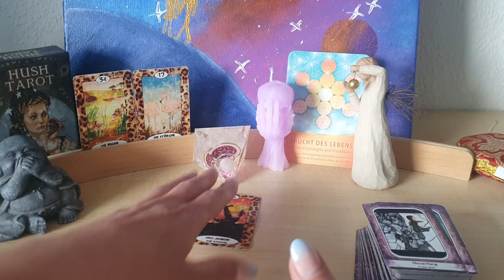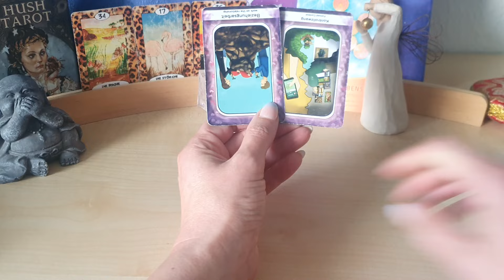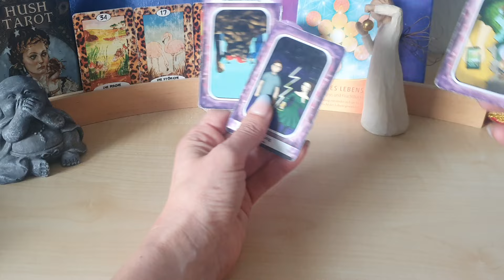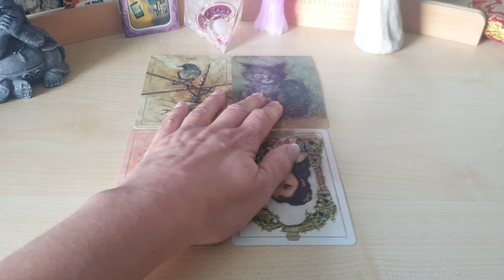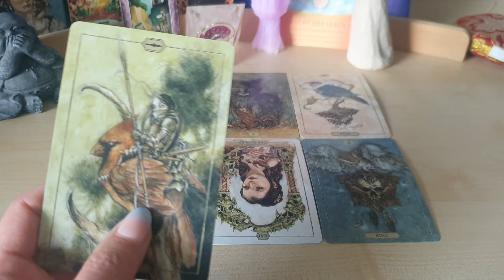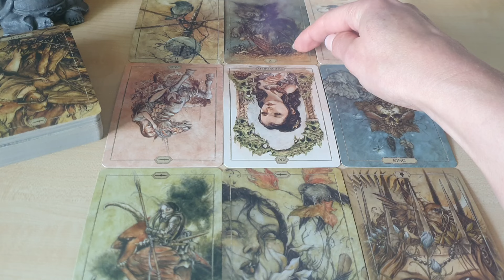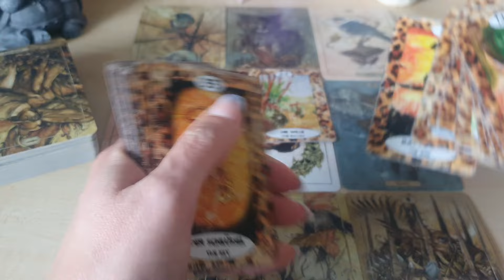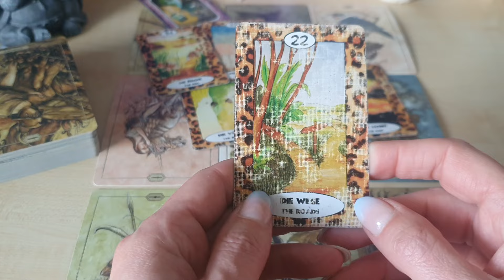Affären werden zu anstrengend und kosten den letzten Nerv, Stalking, Kontrolle, 100 Nachrichten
Konnte ich Dir weiterhelfen? 🫂 Dann freue ich mich wahnsinnig über eine Einladung zum Kaffee 🫂💞

1,99€ pro Minute aus dem deutschen Festnetz, Mobilfunk abweichend

schnell über neustes informiert wirst Du über meinen WhatsApp Kanal 👉 🪄

Mars im Stier ♉️  Venus im Krebs ♋️ 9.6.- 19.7. Gefühle durch Kurzschluss Handlungen hervor holen (6,88€)

Energie Arbeit Tor 7.7. / Lammas/ Lughnasadh Zukunftsaussichten durch erste Ernte  🪄🌞(8,88€)

Jahresorakel 2024, bitte schreibe Dein Sternzeichen/Element bei der Bestellung dazu 😘 (12,24 €)

36€+19%Ust = 42,84 + 3,50 € Versand = 46,34 €

Kerze Helfende Hand des Universums Dich neu auszurichten, Ruhe bist Du einen klaren Impuls empfängst 🪄🌞
(29€ + 19% Ust+3€ Versand= 37,51€, bitte beachten Kunden aus der Schweiz zahlen 17,99€ Versand, Kunden aus Österreich 11,99€ Versand)

Venus Pyramide, lass Deine Weiblichkeit aufblühen und erstrahlen, geh in die Empfänglichkeit, dann kannst Du auch vom Universum empfangen 🫂💞
(33€ + 19% Ust+3€ Versand= 42,27€, bitte beachten Kunden aus der Schweiz zahlen 17,99€ Versand, Kunden aus Österreich 11,99€ Versand)

Aktiviere "Dein Sein" Tee 💞 spül veraltete, Karmische schlacke, die nur noch nach hängt aus Deinem System und mach es Dir schön, verdient ist verdient 🪄❤️
inkl. Lotus Tee Ei + 9,99 € = 37,08€

Harmonisierung Deines Wurzelchakras durch ein höheres Bewusstsein, was blockiert Deine Liebe (8,77€)